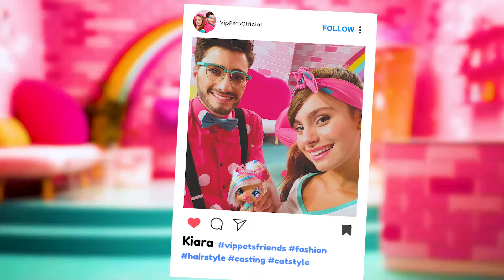🌸 Le Look Parfait de Kiara 🌸 VIP PETS 🌈 Salon de coiffure de Fabio & Fabia 💇🏼🌈 Vidéos pour ENFANTS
✨ Nouveaux épisodes! ✨ des 😍🐩 VIP Pets 🐩😍

💇🏼🌈 Il est temps de profiter d'un nouvel épisode plein d'aventures avec Fabio et Fabia! Quelles nouvelles intéressantes nos amies nous annonceront-elles aujourd'hui? Peut-être un tutoriel pour apprendre à faire les coiffures des VIP Pets? Peut-être un unboxing surprenant? Ou encore mieux… un récapitulatif des meilleurs moments du nouvel épisode de la série VIP Pets! C'est super excitant! Clique sur play et profite de toutes ces aventures avec Fabio, Fabia et leurs meilleures amies les VIP Pets!